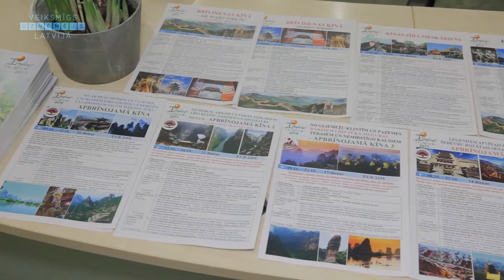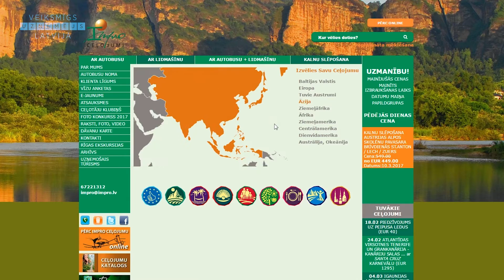Impro ceļojumi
Merķeļa iela 13-122, Rīga,
tālr.: 67221312,